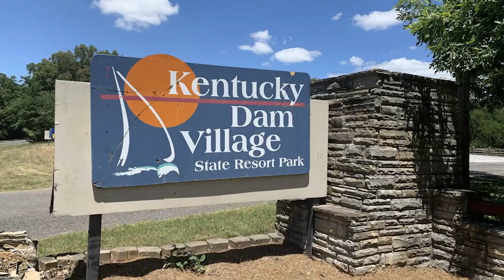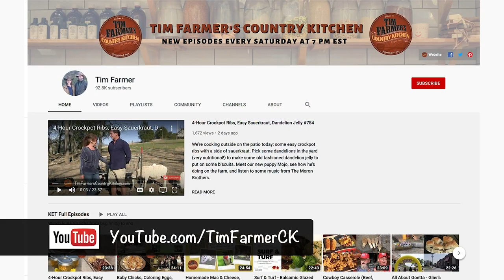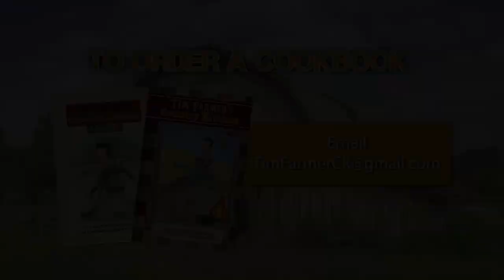Green Tomato Garden Relish, How-To Can Fish, Fish Salad Sandwich or Dip (#921)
Pull out your canning jars, it’s time to can some Fish and Green Tomato Relish. Go fishing with the Grandbabies and learn about the bow Tim uses to shoot carp, using his teeth! Learn the ins and outs of pressure canning and chop up some fresh veggies for a tasty relish. Mix together the fish and relish with some mayonnaise for a tasty Fish Salad Sandwich, or Dip!